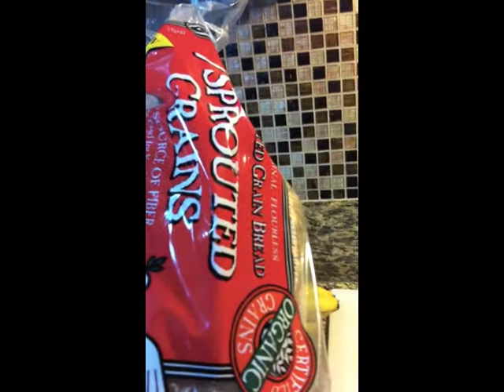Fit Fox Challenge Day 5 & 6 Insanity Les MIlls Pump Hybrid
Fit Fox Challenge:
90 Day Challenge Including:
FITNESS + NUTRITION + MOTIVATION = RESULTS